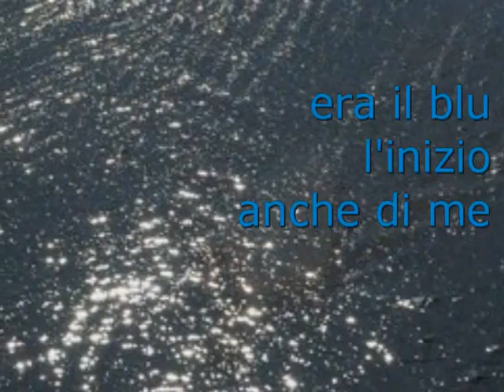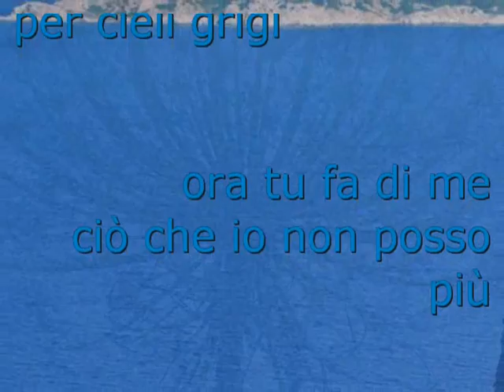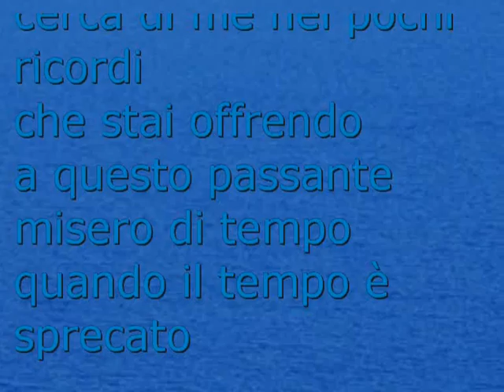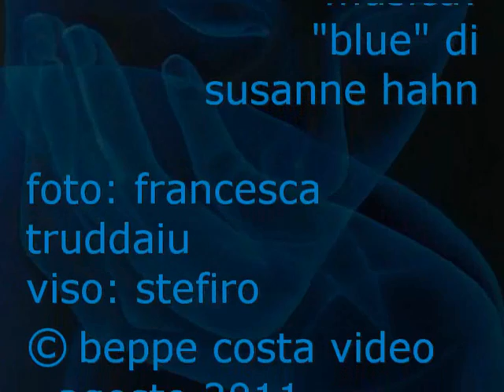beppe costa: "blu"; musica: susanne hahn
beppe costa: "blu"; musica: "blue" di susanne hahn
foto: francesca truddaiu, viso: stefiro